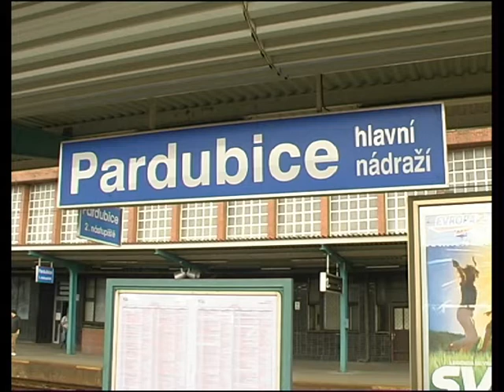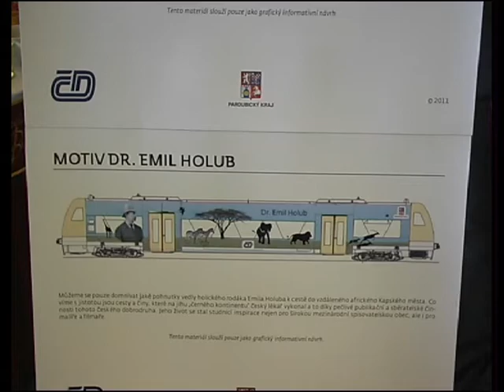Pomalované vlaky v Pardubickém kraji